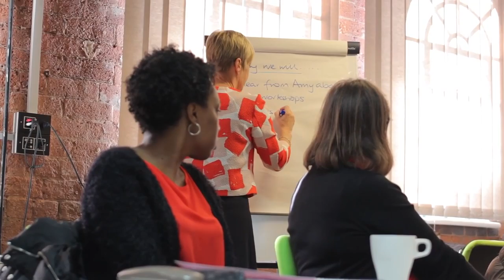BEP Peer Review - An Interview with an Improvement Champion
Amy Lassman, a current BEP Peer Review Improvement Champion sharing her experiences about the role